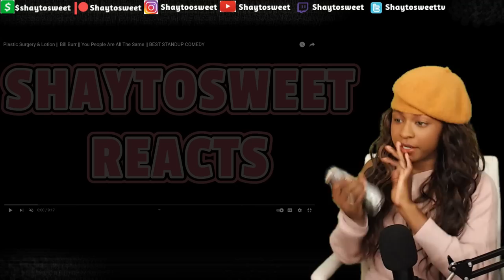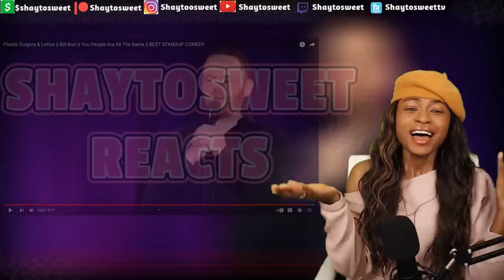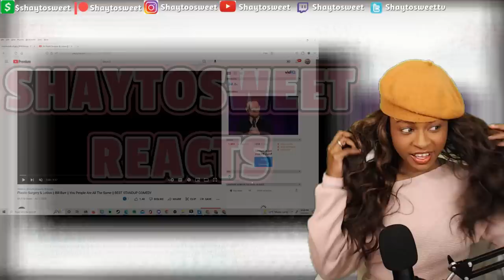Bill Burr - Plastic Surgery & Lotion [Comedy] | Reaction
In today's Episode of Shaytosweet Reacts, I react to Plastic Surgery & Lotion || Bill Burr || You People Are All The Same